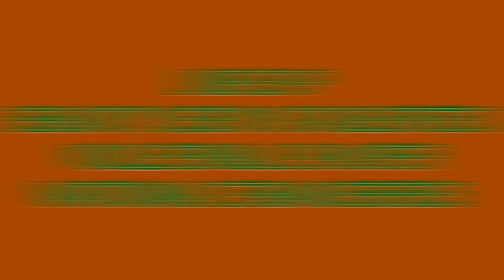Brazil Hot Beauty, sexy and talented Volleyball Line Up...!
Most Hot Beauty, Sexy And Talented Brasil Volleyball National Team Line Up, It Is really beauty and talented player who win allot of international awarding title so let's check it out..!